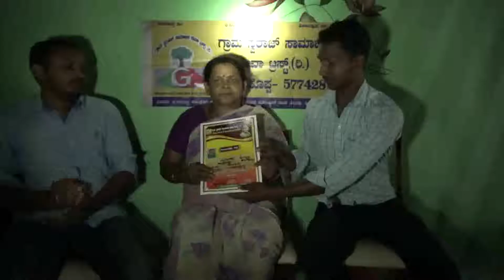04 kunduru 981